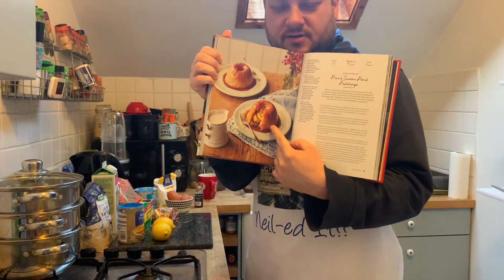Neil Bakes...Sussex Pond Pudding & crème Anglaise! GBBO 2020 Bake Along Week 8 | Technical Challenge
Dessert week! A throw back to the 1600s, with a steamed suet pastry pudding. This tasted nice once it was finished. The journey... a few minor hiccups!

Hi, I'm Neil, an amateur baker from England, attempting a Challenge from the Great British Bake Off each week! So join me in the kitchen to see how I get on, learning new, exciting, and *hopefully* yummy cakes and bakes!